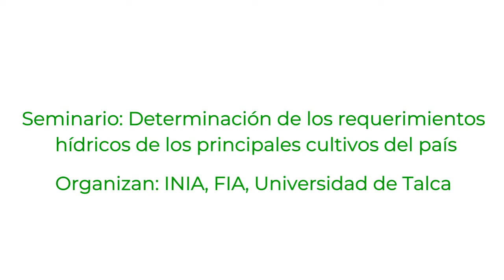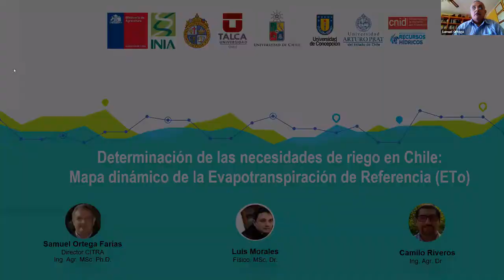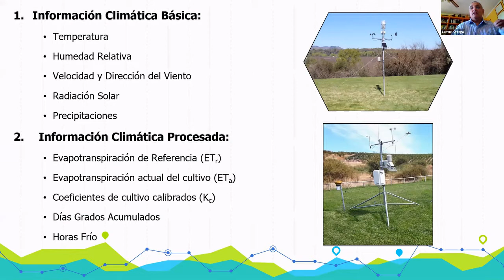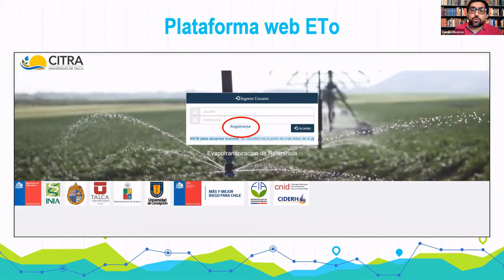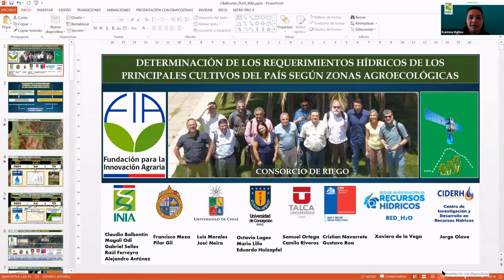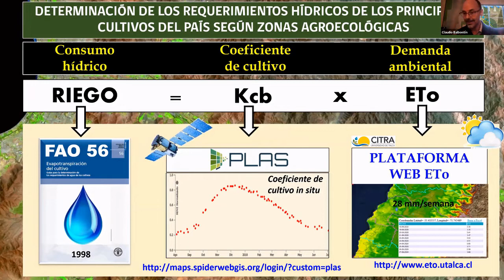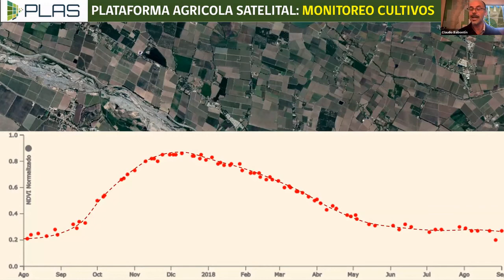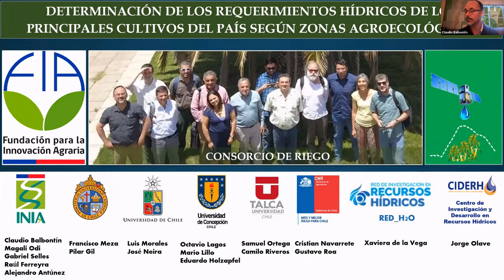Webinar: Determinación de los requerimientos hídricos de los principales cultivos del país